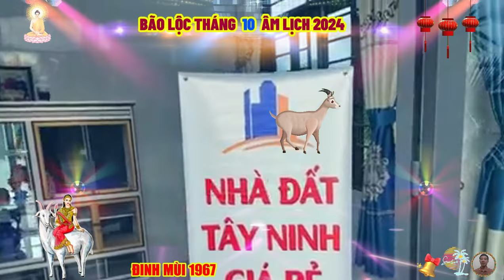🔴 Chấn động Tử Vi Tháng 10 Âm Năm 2024, ĐINH MÙI 1967 Trời Thương Ban Lộc Lớn, Tiền Bạc Tăng NHANH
trong cuộc sống, những người tuổi đinh mùi mệnh thiên hà thủy, thường là người của công chúng, có đóng góp cống hiến lớn lao cho đời, nhạy cảm, tinh tế, hay u buồn và tự mâu thuẫn, bởi bản chất của giọt nước mong manh, nên đinh mùi cực kỳ nhạy cảm, tinh tế.
 khi mưa gió càn khôn ảm đạm, nên thâm tâm họ mang một nỗi buồn cố hữu về thế thái nhân tình, can chi đinh mùi thuộc thổ, tương khắc với nạp âm thủy, nên tâm tư họ có nhiều điều mâu thuẫn rất khó lý giải.
họ thích cuộc sống tự do, tự tại, thoải mái làm những điều mà mình thích, mà không bị giới hạn điều gì, bản chất tuổi đinh mùi khá ương bướng, những gì mà họ không thích làm thì không ai có thể bắt ép được.